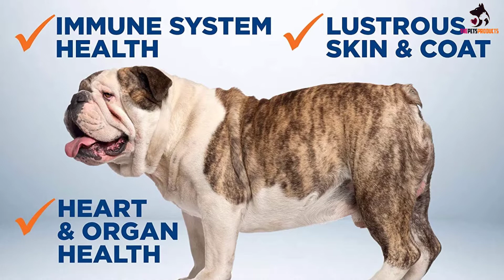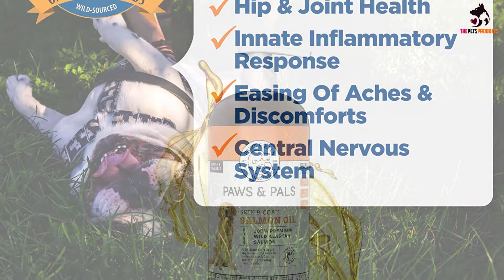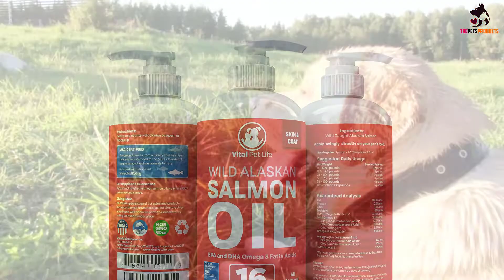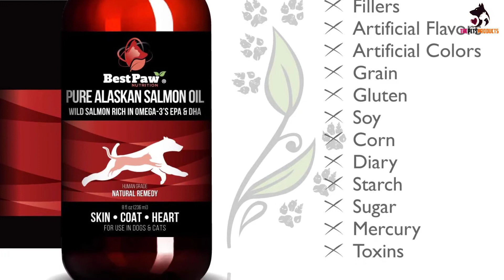✅Top 5 Best Salmon Oil For Dogs in 2023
► Links to the Best Salmon Oil For Dogs you saw in this video

✅5. Zesty Paws Pure Salmon Oil Skin For Dogs
✅4. Grizzly Salmon Plus Omega Fatty Acids Supplement
✅3. Paws & Pals Wild Alaskan Salmon Oil Dog Supplement
✅2. Vital Pet Life Wild Alaskan Salmon Oil Supplement
✅1. Best Paw Nutrition Pure Alaskan Salmon Oil Supplement

To save you both time and money, we’ve narrowed down to some of the best Salmon Oil For Dogs.
Check out an in-depth review of the best Salmon Oil For Dogs in 2022.

In this video, we make a new research on the top best Salmon Oil For Dogs .
This is the best  Salmon Oil For Dogs review.
Best time for buying your new  Salmon Oil For Dogs.